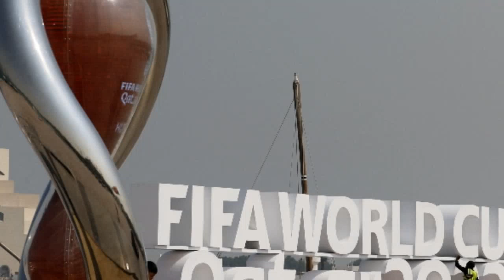Découvrez le plus beau but du Mondial 2022 (vidéo)